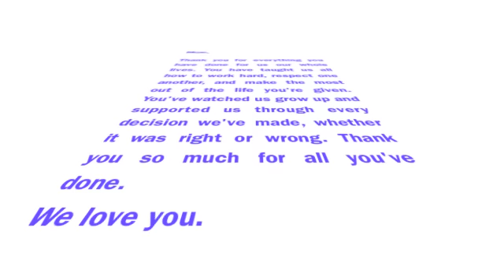Happy Mother's Day